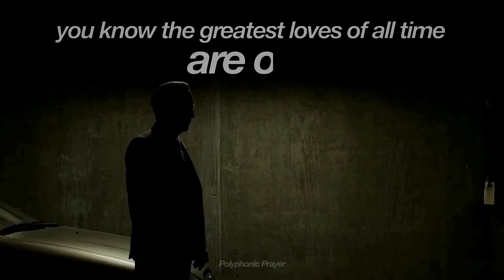Kim & Jimmy | the 1 [Better Call Saul]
Song: the 1 by Taylor Swift.
Expect spoilers for this one. I don’t expect YouTube to promote this video all too much, so I’m not expecting many views. That and there’s not too many mcwexler edits on this site. I just hope whoever does see it likes it.
Anyway, I’ve wanted to make this video for a month I think. It’s weird how I think a lot of Taylor’s songs fit them. Like…a lot. Getaway Car, Red, Don’t Blame Me, Death by a Thousand Cuts, the bridge for All Too Well etc. If I ever feel like making edits with those songs, I may, but I needed to get this out of my system first.